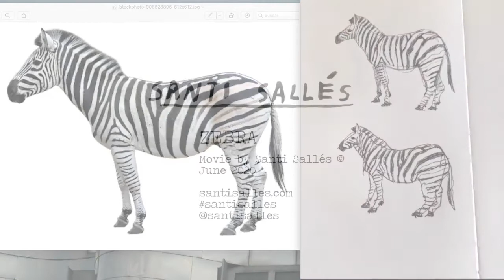How to draw a Zebra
Drawing of a zebra done with the left hand (my good hand) and then with the right hand